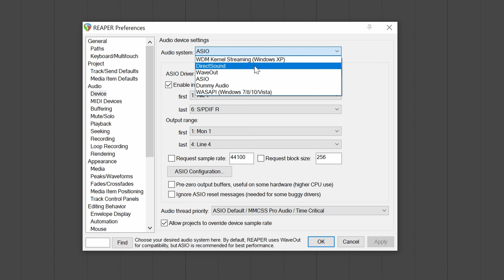Reaper - Change Audio Device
How to change the active audio device input and output in reaper. That way you can easily switch to an interface with asio or anything else etc.